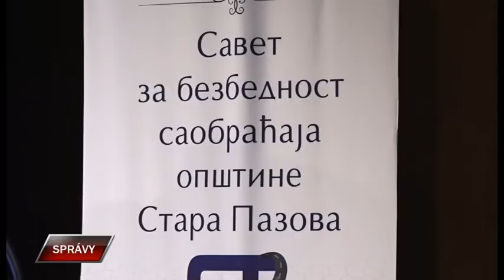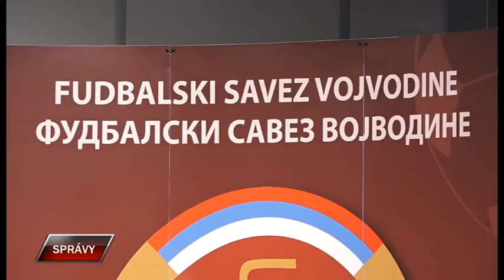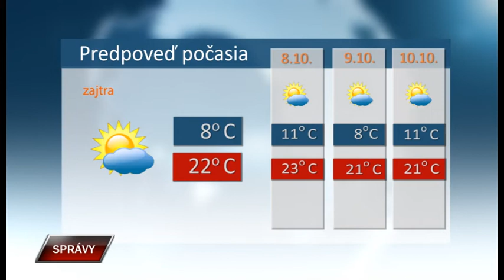Spravy 6 10 2022